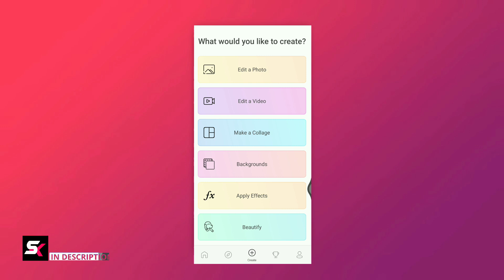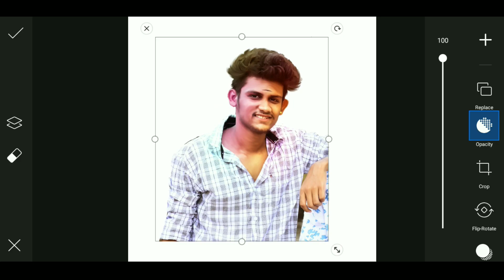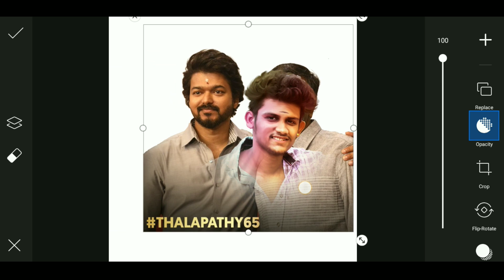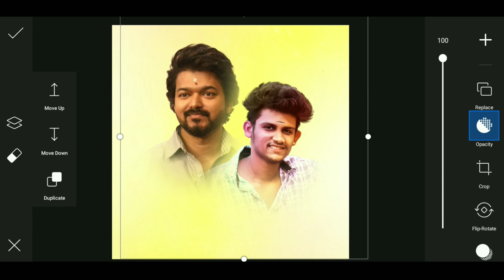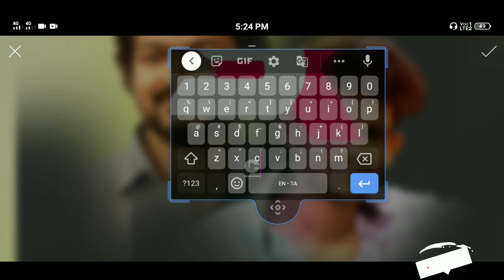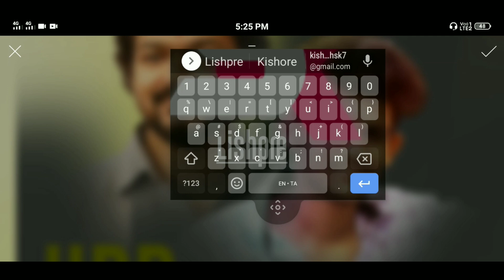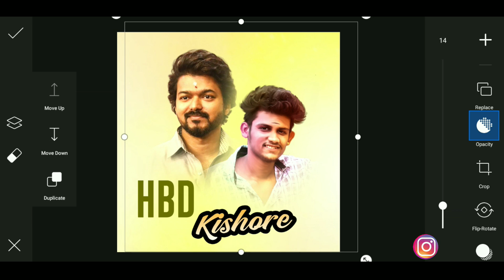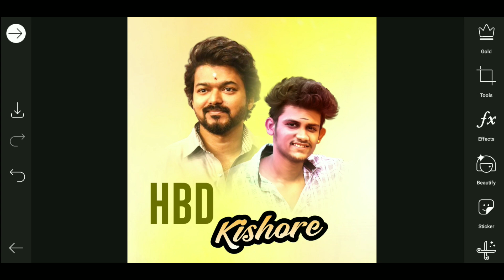Birthday Banner Editing with Thalapayhy vijay in picsart Tamil - Sk Editz Tamil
➟ Download Link ✓

♬ Music Credits